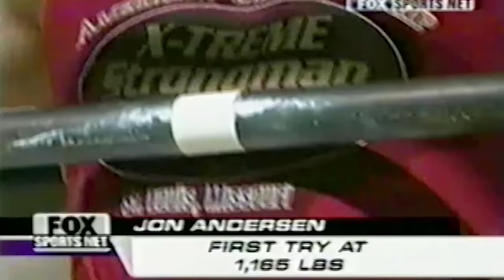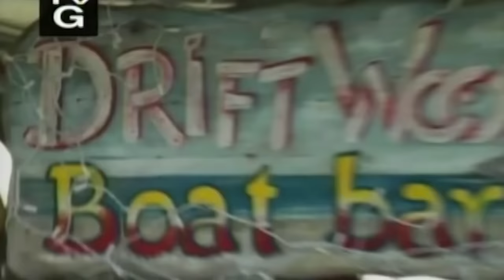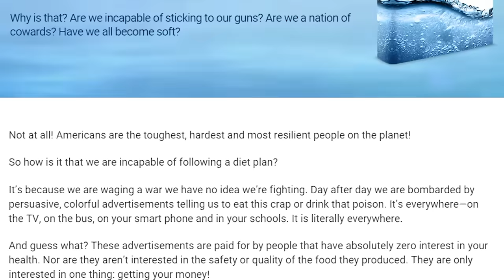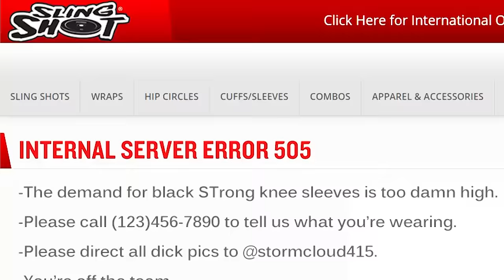Jon Andersen: From Fat Kid to Professional Bodybuilder (Part 1/2)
Mark Bell and Silent Mike dig deep into North America's Strongest Man champion, pro wrestler, and IFBB pro bodybuilder Jon Andersen's past. See Jon like you've never seen him before and finally understand the crazy road that led him to where he is today!

Strongman Highlights @ 00:46:18 , wrestling highlights in part 2.

[instagram] @marksmellybell, @silentmikke

[twitter] @marksmellybell, @silentmikke